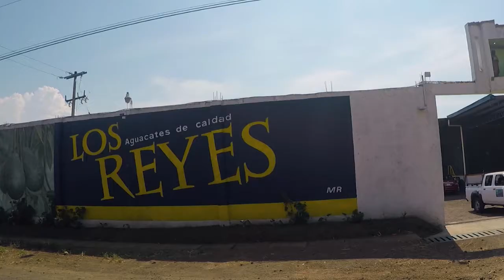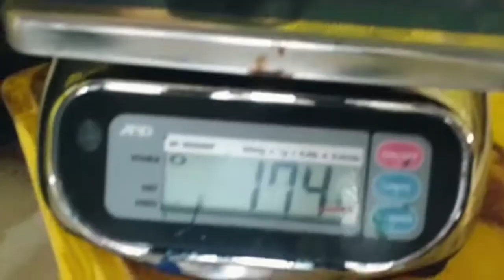Empaque Los Reyes